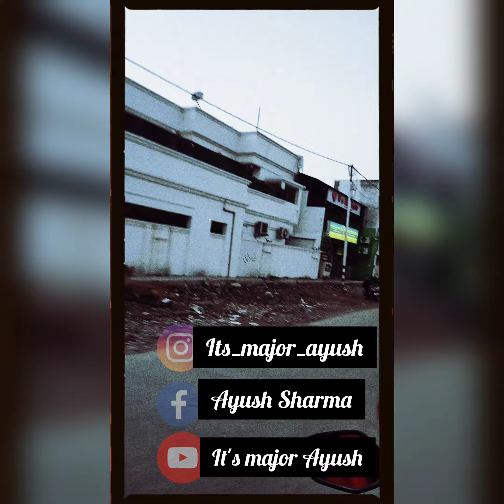Vlog 1 by Ayush Sharma at food O' clock Bareilly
cover topic:
food o'clock
food o'clock bareilly
food o'clock vlogs